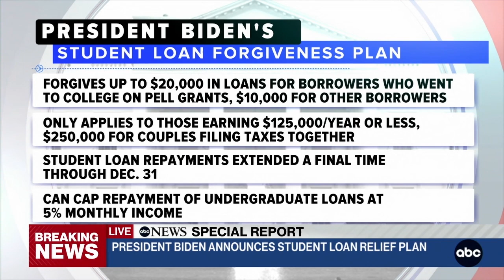Biden forgiving up to $20K in student loan debt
President Joe Biden announced Wednesday that his administration will forgive up to $20,000 worth of student loan debt for borrowers who received Pell Grants.